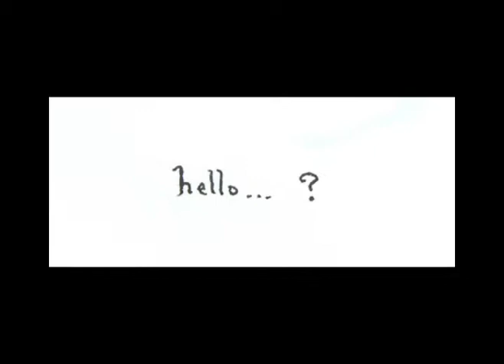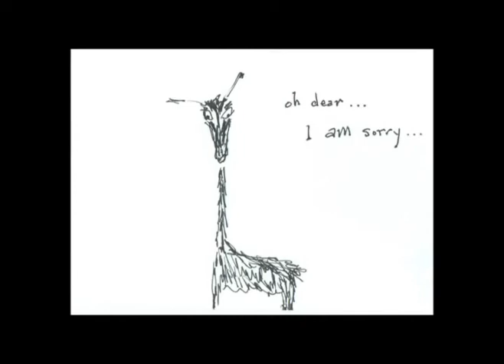chpt 6 llhello